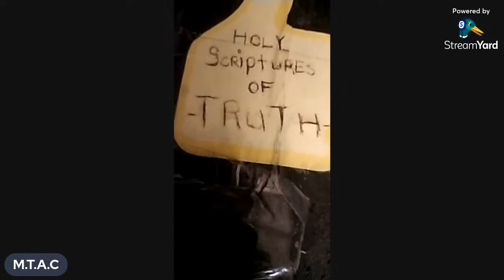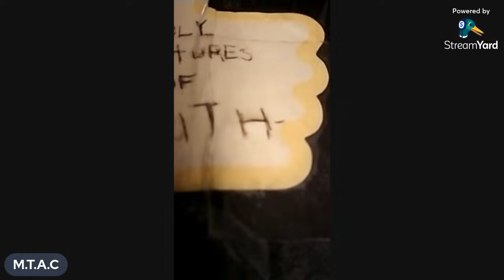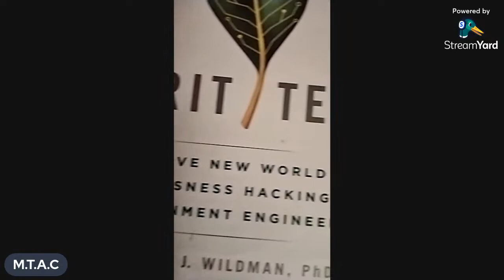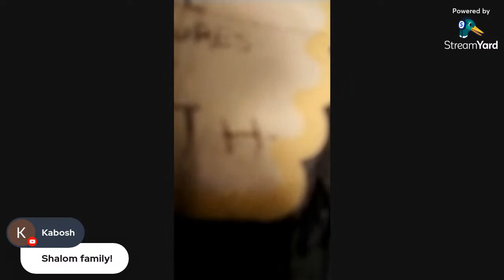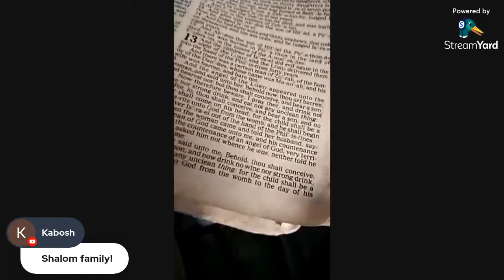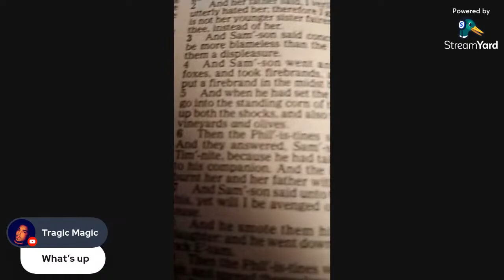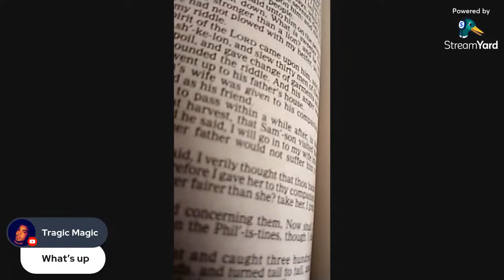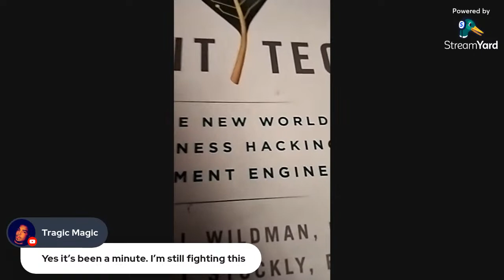MTAC ADDRESS - H.O.N.E.Y P.O.T INFILTRATORS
**Why do WE (TARGETED INDIVIDUALS (THOSE SAVED THROUGH FAITH IN CHRIST & TRUE ISRAELITES) get followed around & harassed,  lied on, slander, COINTELPRO character Assassinated, socially disimulated, hit with military grade directed energy weapons, and more by psychotic masonic agents and their crisis acting puppets? "GANGSTALKING!"

What is gangstalking?

Gangstalking is just Racketeering (A legal business organization front to coverup mafia style criminal operations). An example of this would be a cleaners business that has a secret gambling ring in there basement. The Domestic Defense Budget get allotted to Private Security Corporations by the Millions. The more names on the terrorist list, the bigger the budget,  the larger the interest rate grows for the corporate stock holder shares. It's a shame that so many innocent lives are being destroyed by the concept of peace & national security. This is the prophecy of Daniel chapter 8 coming to pass, by FALSE peace & National security policies, The Antichrist destroys many. Read it for yourself...then ask yourself,  why are so many innocent people (mostly true israelites & believers of Christ) being targeted, tortured, blacklisted, raped, experimented on, slandered, surveilled,  drugged,  poisoned,  manipulated, crisis acted, hit with military grade directed energy weapons, harassed by strangers, stalked, misrepresented to their peers, and more???

 **We are living in The great Deception aka the matrix of deception aka fake war on terror aka enhanced surveillance and quarantine!! 2 Thess chp2

-Targeted Individuals know it as Organized Gang Stalking; Gang Stalkers call it “The Game” or “The Games”. It is ancient (created by the fallen angels), and secret societies (such as the Freemasons) are still being used to gather intelligence, Gang Stalk, and target and terrorize any individual perceived to have integrity, as righteous individuals are considered impossible to predict, control, or corrupt; they also have a special destiny.

Targeted Individuals of the Bible were targeted by the same Gang Stalking Program that you as an Elect Saint of the End Time are today. In recent times, secret societies have engineered "intelligence agencies" in order that the ancient persecutory system can masquerade under the names of various covert operations carried out in the modern age, interfacing the existing ancient components of infiltration, discrediting campaigns, noise campaigns, street theater, directed conversations, frame-ups, set-ups, poisoning, and witchcraft with technology (electronic surveillance and harassment such as V2K [Voice to Skull] and "slow kill" weapons such as microwave weapons and electromagnetic weapons, and quantum computer controlled nanotechnology and trauma-based mind control), thereby streamlining their Satanic methods. However, the technological aspect of Targeting is relatively minor, as it is largely a supernatural phenomenon, and the concept of a modern "black op" essentially amounts to a disinformational whitewash to keep Targeted Individuals from discovering the ultimately spiritual nature of this covert war; lower-level Satanists use tech to surveil, gather intel, and attack, while higher-level ones use "familiar" spirits (demons).

While it is true that The Program Matrix (also known as Gang Stalking, Stalking by Proxy, and Covert War) works through secret courts within the shadow legal system here on Earth, Targeting originates in the Heavenly Courts. Satan is a legalist, he gets away with persecuting Christians via gang stalking in this spiritual battle of principalities just the same as he does in worldly matters—legally. Rather than break laws, Satan uses legal loopholes that depend upon our ignorance of the law. If you are a Targeted Individual, this means that Satan has filed a lawsuit against you in the Heavenly Courts. God is allowing this loophole in order to put The Elect through the Refiner's Fire so that it may serve as your spiritual catalyst and cross to co-carry with Jesus, your responsibility as an End Time Saint. According to the Bible, the Adversary has identified you as an elect. journey2waytruthlife MTAC ADDRESS

Subscription suggestions for TIs:
Destinee judah
Jevon judah
G-rock the israelite
patrice mcdee
Deep fake Rob
Toni H
Ramola D.
Uniquely made warrior
Gangstalking simulation
Nubreed
*Jarreau24
Judahjtalks3
Grock tha Israelite
Patrice mcdee